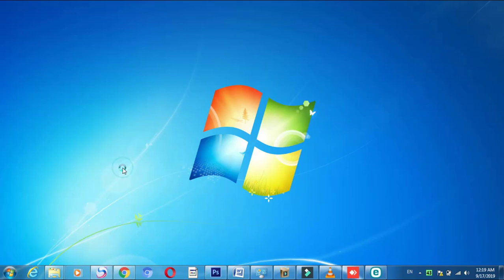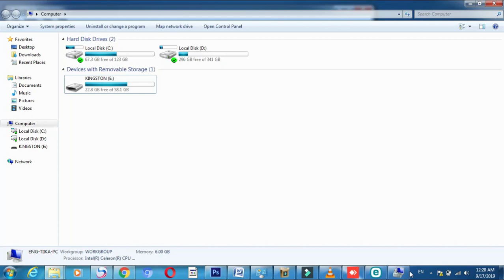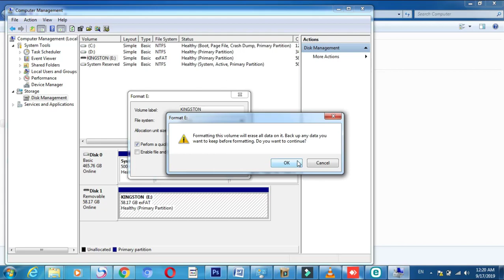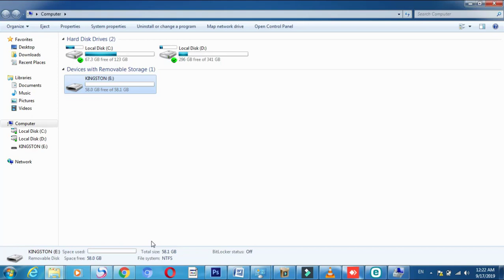How convert FAT32 to NTFS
convert fat32 to ntfs windows 10 without losing data,
convert fat32 to ntfs on mac without losing data,
convert fat32 to ntfs online,
convert fat32 to ntfs using cmd,
convert fat32 to ntfs without losing data mac